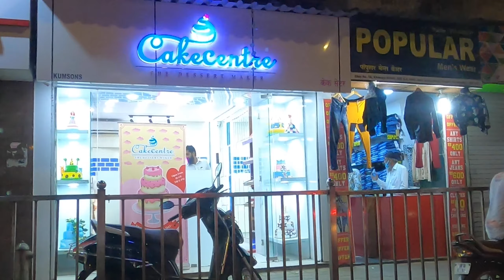MUMBAI FLAT REPAIRING TO AVOID LEAKAGE IN MONSOON